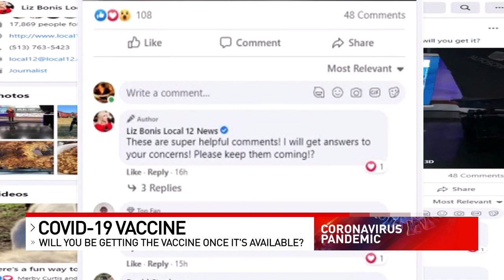What's causing some people to hesitate in getting the coronavirus vaccine: